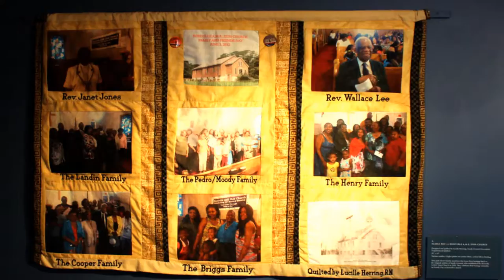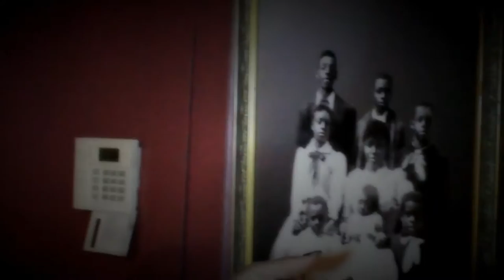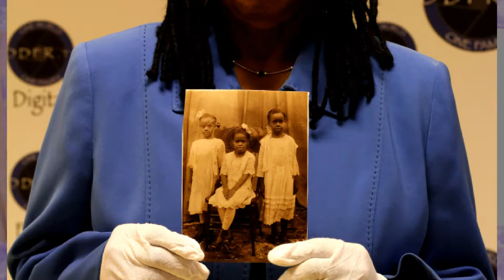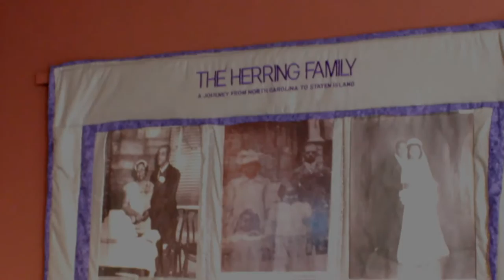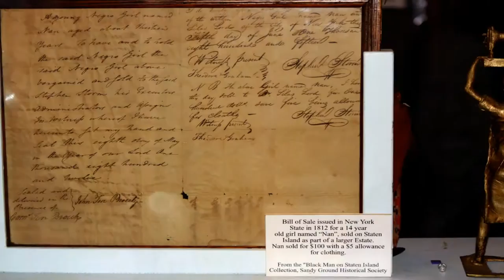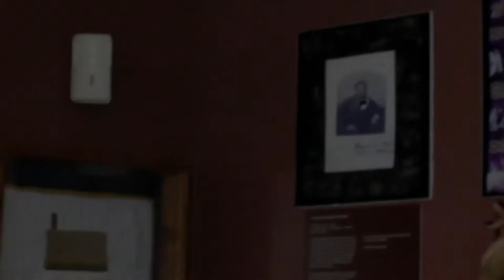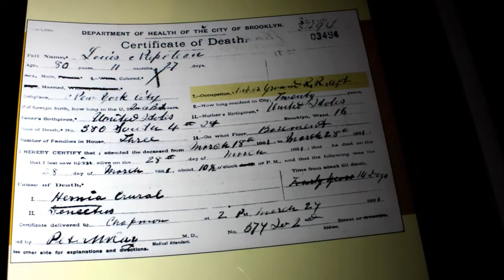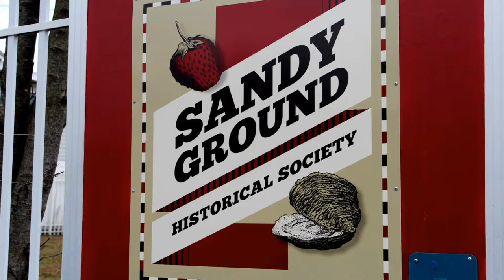Sandy Ground (Documentary)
Unknown Black American History of Staten Island.
Special Thanks to Slyvia Moody D'alessandro

Directed, Shot, Edited, Produced, Music by Raishen L. Nobles